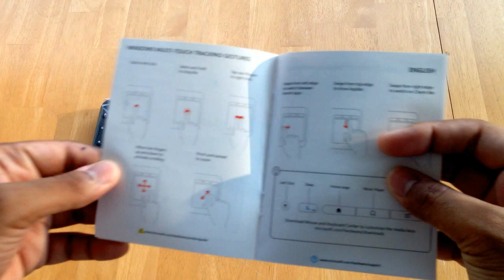Microsoft Wireless All-In-One Keyboard UNBOXING